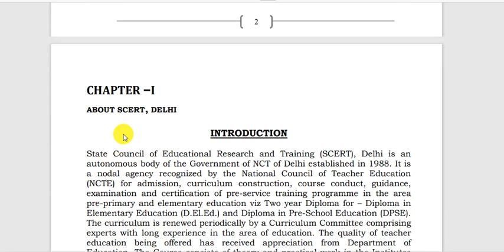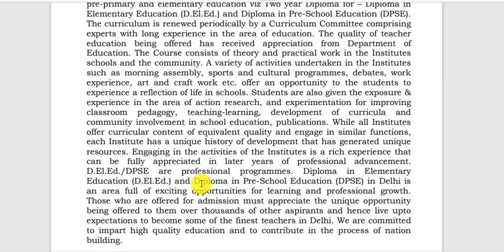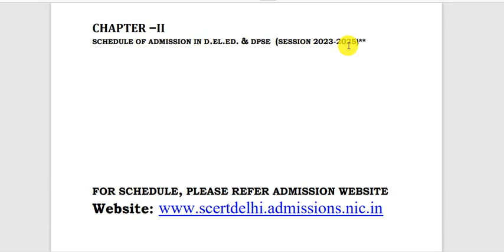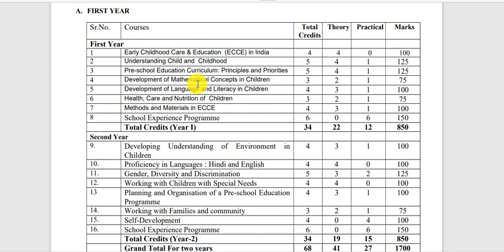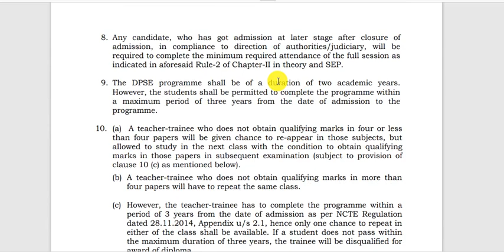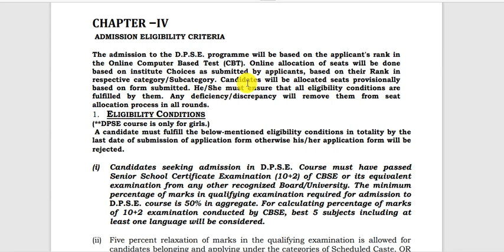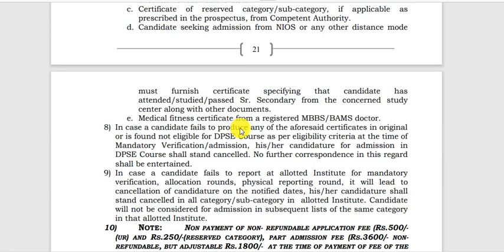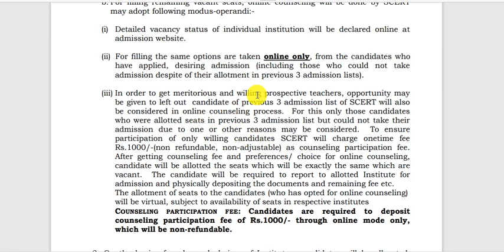DPSE Course क्या है?NTT 2 Year Course Under NCTE||NTT 2 Year Course Institute In Delhi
Page link..